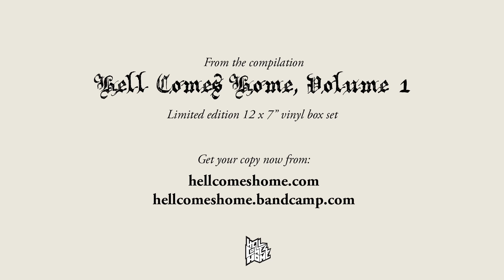Kowloon Walled City - July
Kowloon Walled City playing "July" from their split with Thou. This is record number 1 from a series of 12 splits compiled in the Hell Comes Home Volume 1 box set.